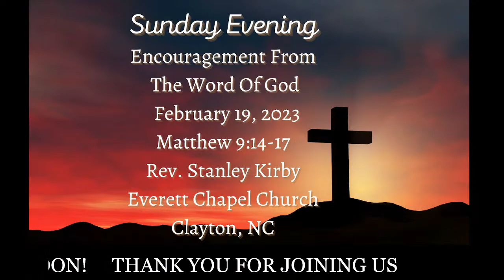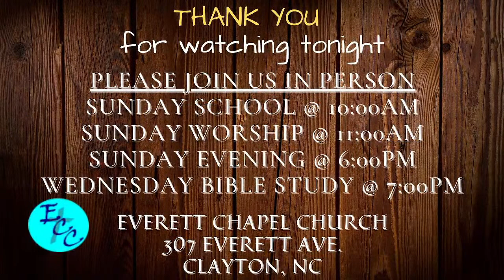Everett Chapel Church | Sunday Evening Service 02/19/2023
Everett Chapel Church
Matthew 9:14-17
Pastor Stanley Kirby
Everett Chapel Church
Clayton, NC